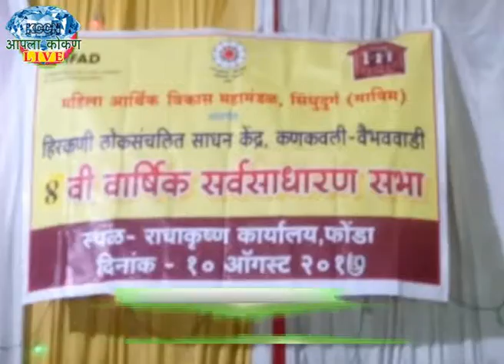AAAPLA KOKAN LIVE - हिरकणी लोकसंचालित साधन केंद्राची आठवी वार्षिक सभा संपन्न.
*कणकवली*- हिरकणी लोकसंचालित  साधन केंद्राची आठवी वार्षिक सभा संपन्न.
*प्रतिनिधी-राज रजपूत*